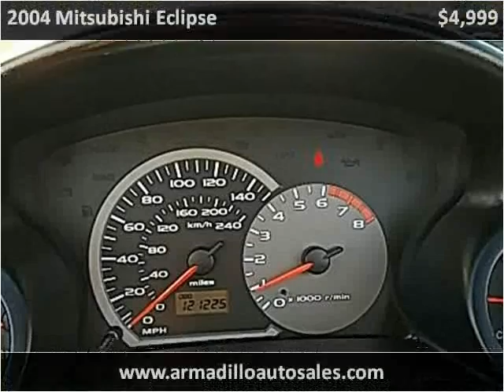2004 Mitsubishi Eclipse Used Cars Lynnwood WA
This 2004 Mitsubishi Eclipse is available from Armadillo Auto Sales.